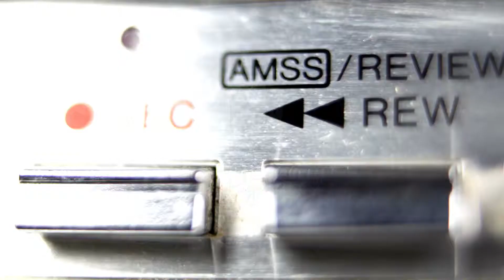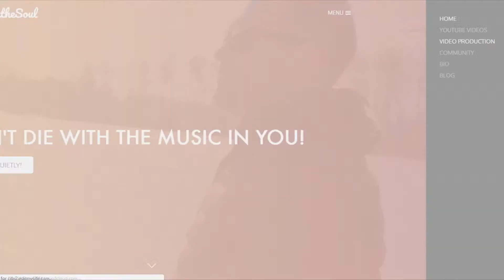FreePaystheSoul @ Epicure June 16th 2018 "JasonFest"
Unplugged Escapade: FreePaysTheSoul Virtual Concert | OCT 30TH 8PM EST